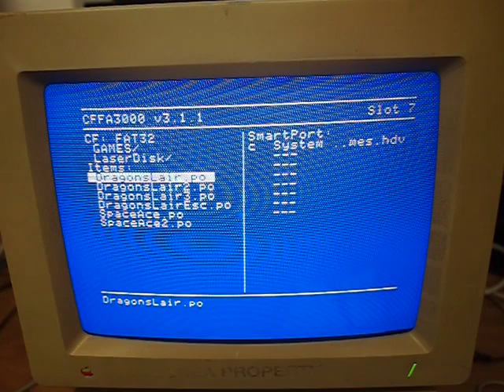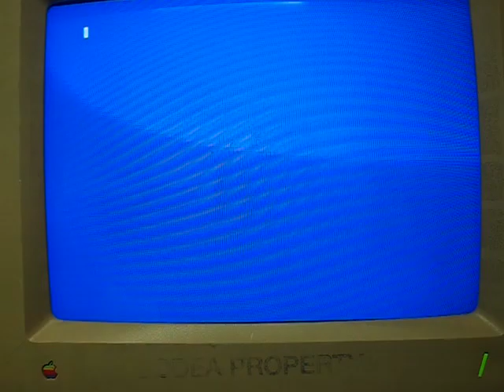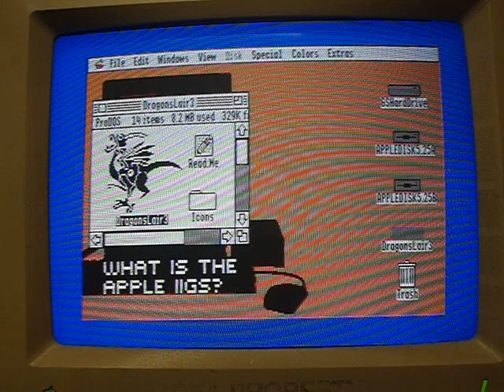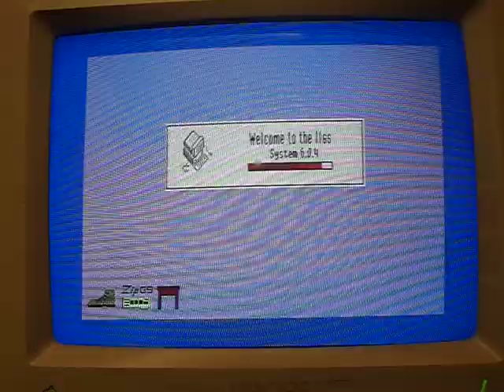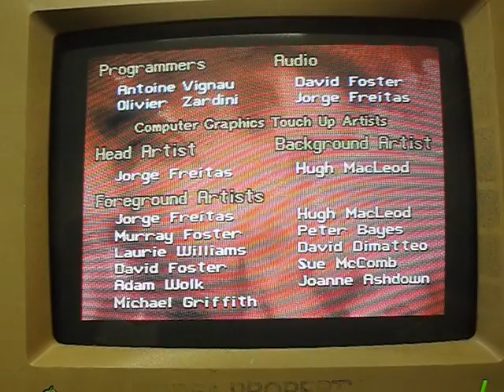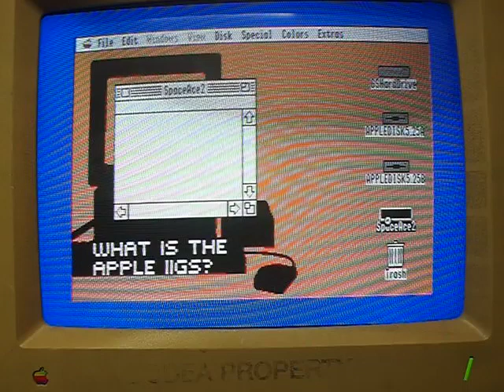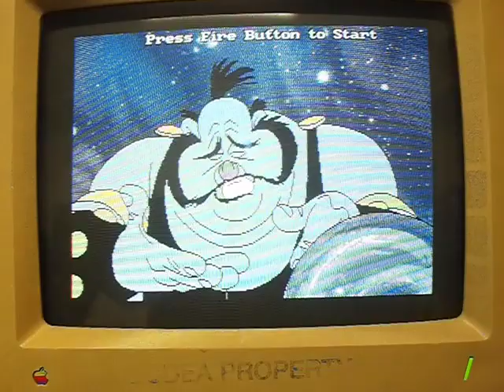VideoCast: Sága Dragon's Lair pro Apple II GS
Hexadecimální doupě: hry z videoherních automatů založených na technologii laser sidku byly převedeny pro Apple II GS. Materiál ke článku Hexadecimal Lair: video disc based video games were ported to Apple II GS.